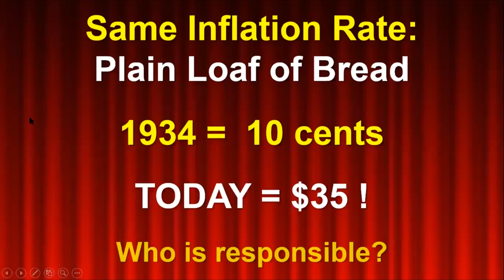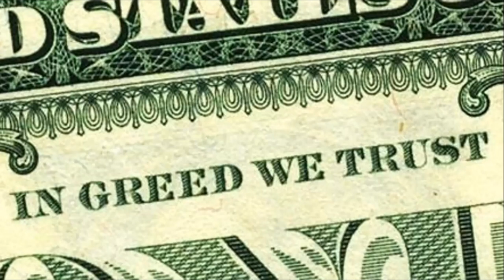Musicals101.com's John Kenrick on Why are Tickets to Broadway Musicals so Expensive? - May 2020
During a Zoom lecture on 'How Musicals Get to Broadway,' Musicals101.com's creator John Kenrick offered this frank explanation of why tickets to Broadway musicals are so outrageously priced.